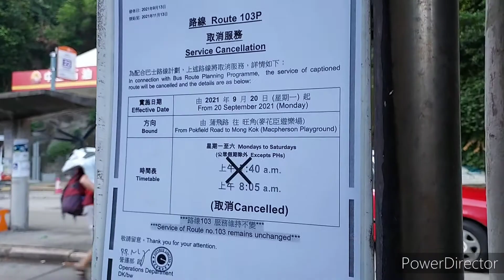【廿機同拍】KMB/CTB 103P 蒲飛路 ➡️ 旺角(染布房街)